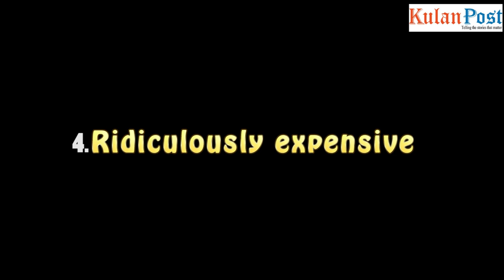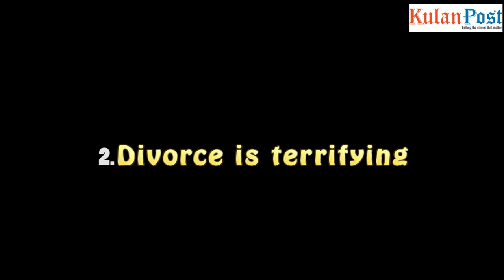5 Reasons why marriage scares men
If you think you know the reasons why men fear marriage, think again because they are not what we women expect.

Men detest weddings more than anything because of all the fuss that goes into grooming the groom, dressing the flower girls, committing the committees all in an effort to make the bride the pride of the day.

We’ve all heard the common stereotype that women fantasize about their wedding day from the time they’re little, using pillowcases for veils and walking down an imaginary aisle lined with teddy bears.
Indeed, it’s no secret that weddings put a spotlight on the bride.
But what about the groom? — is he just as excited as his bride?

Most women are made to believe that men are afraid of commitment because they don't want to give up their bachelor life,

Allow me to give you the real reasons why marriage scares guys.

5 Flooded with Anti-Marriage Messages
Receiving many negative messages and jokes on spending your whole life with one woman is discouraging and also the thought of how many unsuccessful marriages one has witnessed

4Ridiculously Expensive
Men aren't totally disconnected from the idea of a wedding.
For most people, especially in this economy, a lot of money is spent on a one day event. Of course, not all weddings have to be lavish and like something out of a Disney movie, but believe it or not, the wedding is important to men, too.
Weddings are pricey and most guys are afraid of letting their brides down or not meeting their expectations.
 It certainly doesn't set the tone for a happy marriage.

3.Afraid Of Losing The Spark.

Men always want to have a spark with their spouses no matter how old they are married.

When one mentions marriage to them, they start thinking about people they've heard say things like, "The spark just died after we got married,” and also talk shows about saving marriages.

They say nobody goes into a marriage expecting it to go wrong, but society has almost programmed us to assume there's a good chance it will go wrong and that scares them a lot.

2Divorce is Terrifyin
There is no avoiding divorce. Even if you never go through it yourself, you see it everywhere..

We cannot go through life without witnessing, first hand, the brutal hell of a breakup on that level and what it does to kid who are involved.
No man gets married with a plan of getting divorced, but we know that it can happen.
But berore everthing else men calculate on the chances of a divorce happening.
Is divorce cheap? NO. Is divorce pleasant? NO, are the question that run trhough their minds always.
1Loss of Power
Men, like most other animals, are territorial.
They always say;
My apartment is mine.
The mess is my mess.
The chaos on top of my computer desk is exactly the way I want it.

Nobody can tell me what to do.

Introduce a woman into your world and all that is gone,
But it's not all just about cleaning -- there are plenty of men out there who are meticulous in their apartment's hygiene. But even though the living style is different, the same message applies: "It's mine”